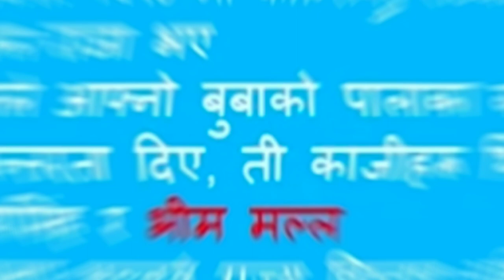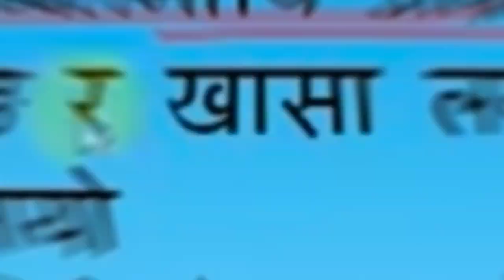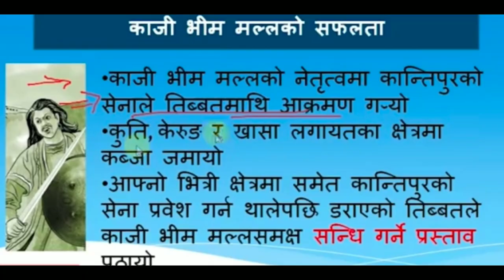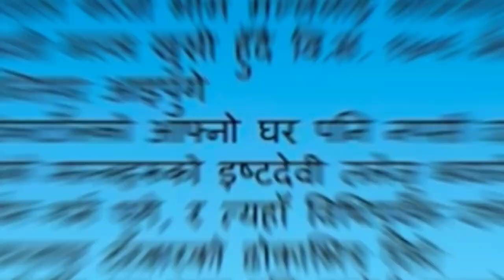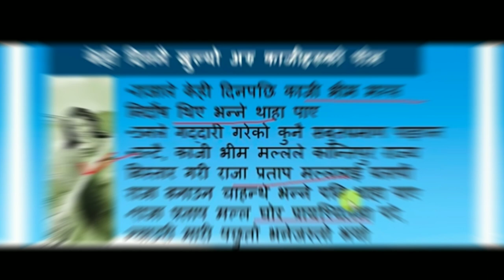सतिले सरापेको देश | Nepallai satile sarapeko desh kina bhaninchha? | सती प्रथा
सतिले-सरापेको-देश | Nepallsatile sarapeko desh kina bhaninchha?
|| सत्य घटना || नेपाललाई सतीले सरापेको देश किन भनिन्छ? || SATILE SARAPEKO DESH || HISTORIC STORY ||Description